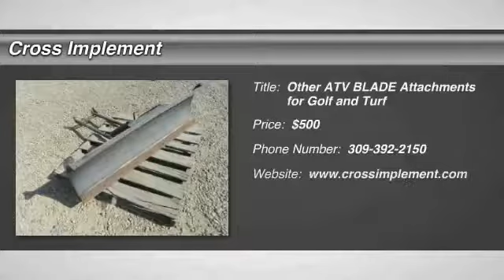Other ATV BLADE Minier, Springfield, Bloomington, and Peoria, IL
Cross Implement
703 S Minier Ave